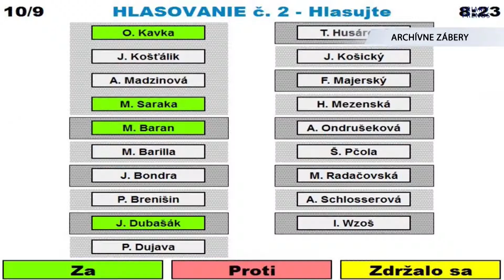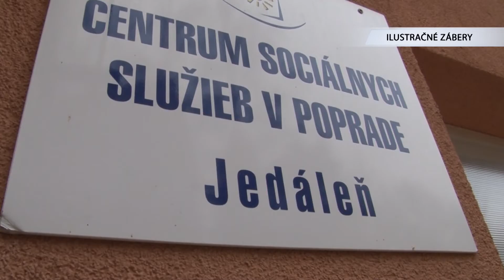Zasadanie poslancov bude vo veľkej zasadačke